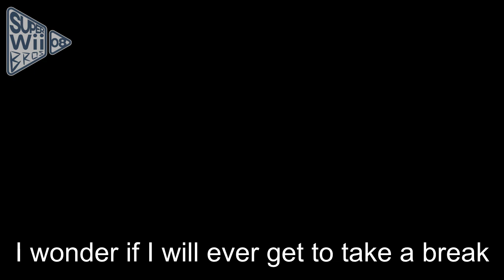Nintendo Reacts to The Grinch Leak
A bit late but here it is